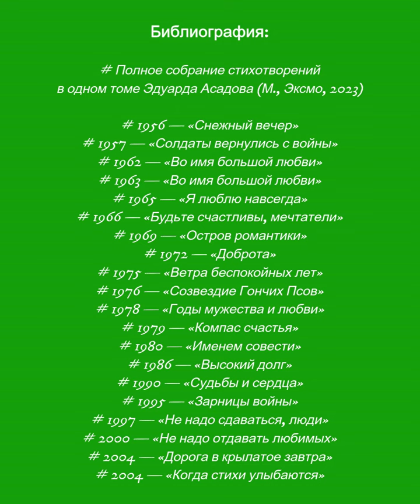Эдуард Асадов - Стихотворение «Белые розы» читает Андрей Субботин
АСАДОВ Эдуард Аркадьевич (1923—2004).
Русский советский поэт и прозаик, участник Великой Отечественной войны. Асадов писал лирические стихи, поэмы, рассказы и эссе. Как поэт получил известность ещё в начале 1960-х годов, но пика его успех достиг во второй половине 1970-х.
Фронтовик. В перерывах между боями и обстрелами поэт не переставал писать. Он сочинял и тут же читал солдатам стихи о войне, любви, надежде, грусти, а сослуживцы просили еще. Критики творчества литератора неоднократно осуждали его за идеализацию быта солдат, им было невдомек, что даже в грязи, крови и боли человек мечтает о любви, грезит мирными картинами, вспоминает семью, детей, любимую девушку.
После войны Асадов продолжил творить как поэт и прозаик. Поначалу он писал стихи в стол, не решаясь публиковаться. Однажды он отправил несколько стихотворений Корнею Чуковскому, которого считал профессионалом в поэзии. Чуковский сначала раскритиковал произведения молодого автора в пух и прах, но в конце письма неожиданно подвел итог, написав, что Эдуард — истинный поэт, обладающий «подлинным поэтическим дыханием».
Новые произведения поэт наговаривал на диктофон, а затем сам набирал на машинке вслепую, после чего их редактировала супруга.
Скончался любимый миллионами простых советских людей поэт в 2004 году в Одинцове. Причиной смерти Асадова на 81-м году жизни стал сердечный приступ.
Поэт завещал похоронить свое сердце на Сапун-горе в Севастополе, где получил ранение в 1944-м. Но пожелание не было исполнено: родственники оказались против. Могила Асадова расположена на московском Кунцевском кладбище в семейном захоронении, где покоятся супруга Галина и мать.
Эдуард Асадов — автор 47 книг.
Поэт награждён орденами «За заслуги перед Отечеством» 4-й степени, Почёта, Отечественной войны I степени, Дружбы народов, Красной Звезды и «Знак Почёта»...
Что почитать:
# «Полное собрание стихотворений в одном томе Эдуарда Асадова (М., Эксмо, 2023)
# 1956 — «Снежный вечер»
# 1957 — «Солдаты вернулись с войны»
# 1962 — «Во имя большой любви»
# 1963 — «Во имя большой любви»
# 1965 — «Я люблю навсегда»
# 1966 — «Будьте счастливы, мечтатели»
# 1969 — «Остров романтики»
# 1972 — «Доброта»
# 1975 — «Ветра беспокойных лет»
# 1976 — «Созвездие Гончих Псов»
# 1978 — «Годы мужества и любви»
# 1979 — «Компас счастья»
# 1980 — «Именем совести»
# 1986 — «Высокий долг»
# 1990 — «Судьбы и сердца»
# 1995 — «Зарницы войны»
# 1997 — «Не надо сдаваться, люди»
# 2000 — «Не надо отдавать любимых»
# 2004 — «Дорога в крылатое завтра»
# 2004 — «Когда стихи улыбаются»